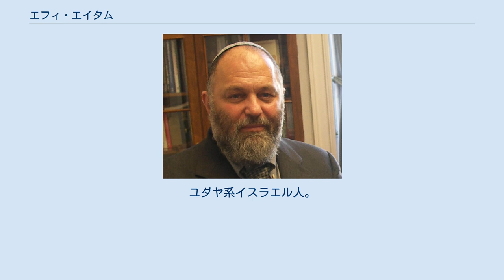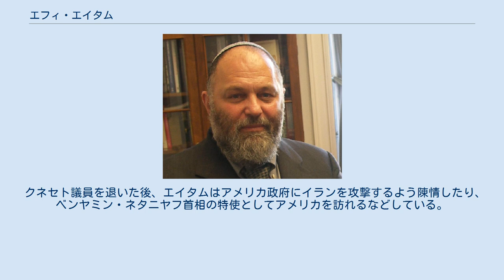エフィ・エイタム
エフィ・エイタム エフライム・”エフィ”・エイタム（ヘブライ語: אפרים "אפי" איתם‎, 1952年7月25日 - ）は、イスラエルの政治家、軍人、入植者。
国家宗教党（現・ユダヤ人の家）元党首、後に国家宗教党から分離した「アヒ」（2009年にリクードに合流）という政党の党首も務めた。
2003年から2009年までクネセト（国会）議員であった。
 エン・ゲブで生まれる。
少年期から彼は教育を受けたが、内容は世俗的であった。
成人後にイスラエル国防軍に入隊し、2000年まで軍人として任務に就いていた。
彼の軍人としての経歴は優秀で、いくつもの勲章を得ている。
 軍人を退いた後、彼は国家宗教党に入党し、政治家を志す。
2003年にクネセト議員に初当選したのち、2009年に議員を退くまで、無任所大臣、国家基盤担当大臣などといった要職に就いていた。
 2009年の総選挙には出馬しなかった。
（政界を引退した訳ではないので、今後議員として再登板する可能性もある） 彼は、在任中クネセト議員の中では最右派の人物として知られていた。
彼は、彼の後釜となったミハエル・ベン＝アリのようないわゆる「カハニスト」（カハネ主義者）ではないものの、パレスチナやアラブ系イスラエル人などに対する過激な発言は時折物議を醸した。
 ヤーセル・アラファトについての「奴を果樹園に連れ出して頭を撃ち抜け」という発言や、「我々はヨルダン川西岸の大多数のパレスチナ人を追い払わなければならなくて、また、アラブ人をイスラエルの政治制度から排除（要するにアラブ人議員のクネセト追放）しなければならない」などといった発言を過去にしている。
これらの過激な発言から、彼は当時の司法長官から「刑事告発の可能性もある」と警告されている。
 また、彼はかねてからアラブ系イスラエル人を「癌」と公言し、2004年にはパレスチナ人を「暗黒の力」と呼び、「我々は奴らを皆殺しにしなければならない」と発言している。
 イスラエル国内の左派からは彼は国家主義の信奉者とみなされている。
また、一部からは彼はメシア思想の虜になっていると言われている。
エイタムは、過去にインタビューで「私はすべてのイスラエルの人々を導く夢を見た。そう、それは私の運命である」と発言している。
皮肉なことに、エイタムとは直接の接点が存在しないが、過去にイスラエル国内で大きな波紋を呼んだ存在であった極右政治家メイル・カハネもまた、自身を「現代の預言者」と公言していた。
 クネセト議員を退いた後、エイタムはアメリカ政府にイランを攻撃するよう陳情したり、ベンヤミン・ネタニヤフ首相の特使としてアメリカを訪れるなどしている。
 妻と、8人の子供とともにゴラン高原にあるユダヤ人入植地で暮らしている。